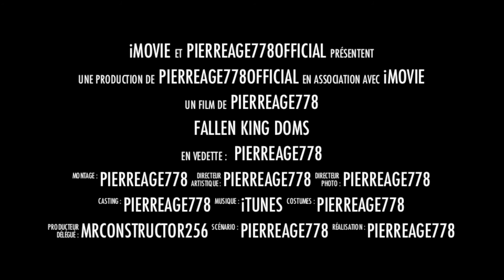[BANDE ANNONCE] Fallen King Doms 1080p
Le nouveau fallen king doms avec sa nouvelle intro.